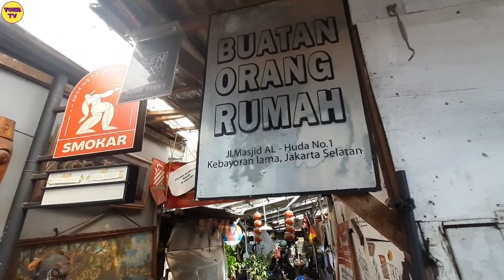MASUK KAMPUNG GALLERY INI SEPERTI KEMBALI KE TAHUN 70' - 90'an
KAMPUNG GALLERY
KEBAYORAN BARU - JAKSEL